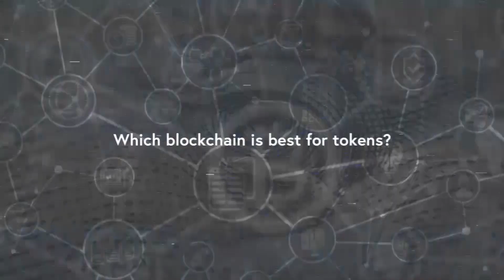The difference between Ethereum token standards explained by Jaro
Our Blockchain Advisor Jaro explains it all about Ethereum token standards and why we chose to go 777.